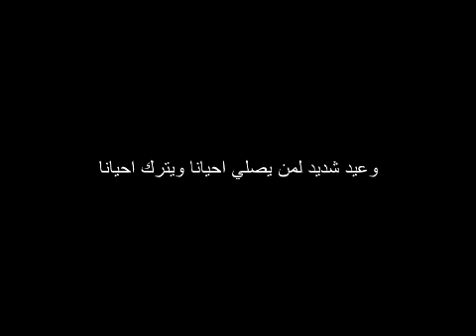وعيد شديد لمن يصلي أحيانا ويترك أحيانا ؟ للشيخ مصطفى العدوي